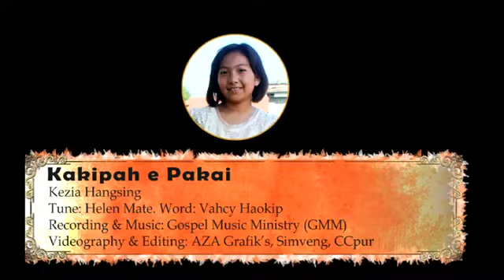KAKIPAH E PAKAI || Kezia Hangshing